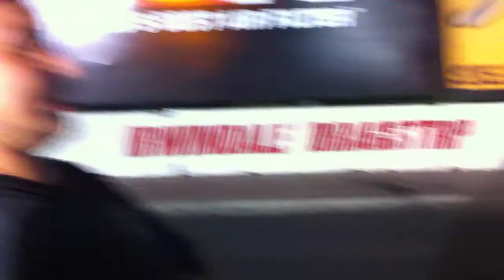Mexican juice camaro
tony in the ss, got kicked off the track for ? lol, but its fast